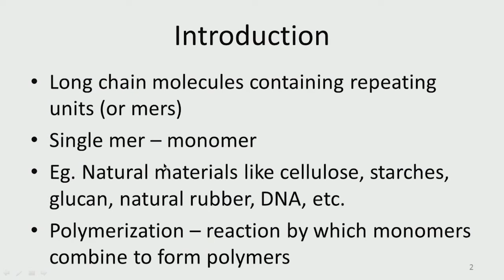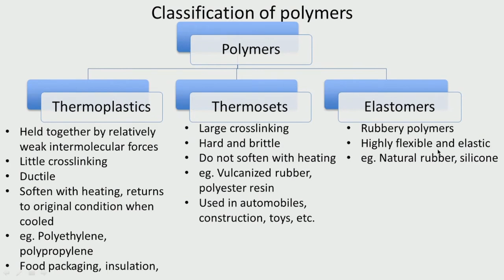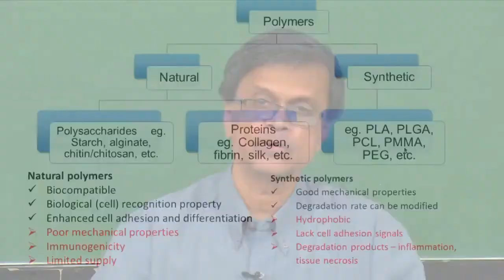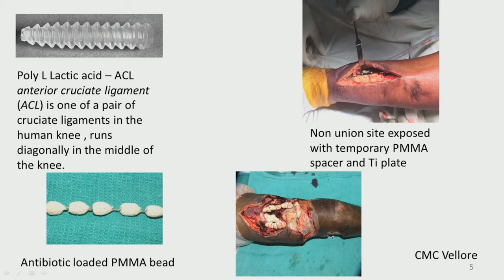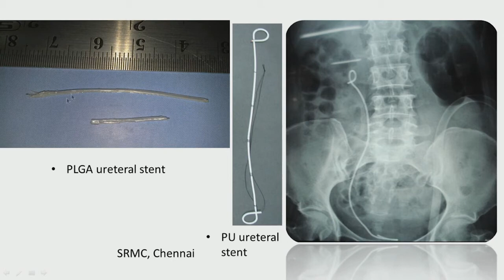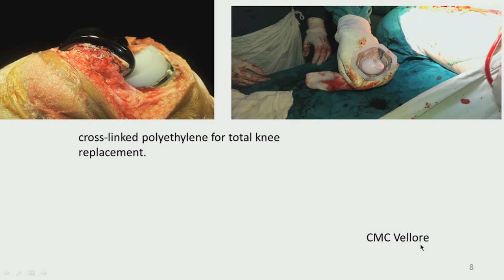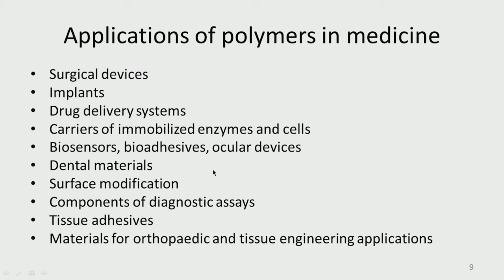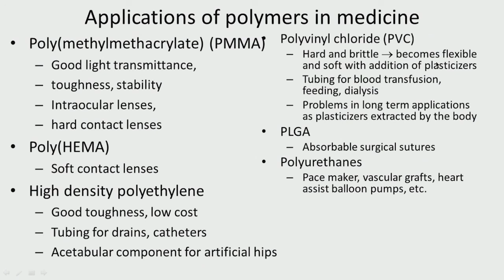Polymers-types, classifications, applications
Course Name: Medical Biomaterials
Subject: Biomedical and Engineering
Target User: UG/PG